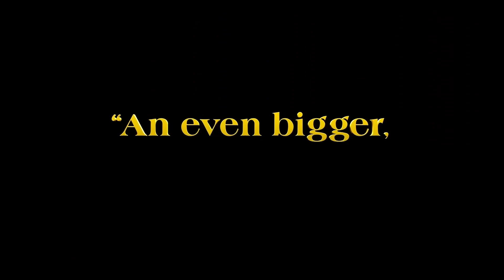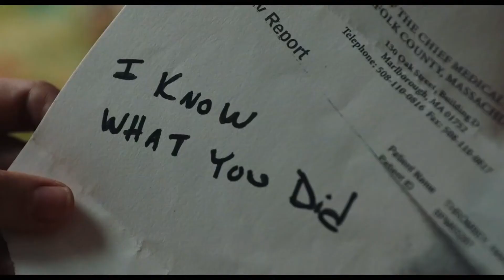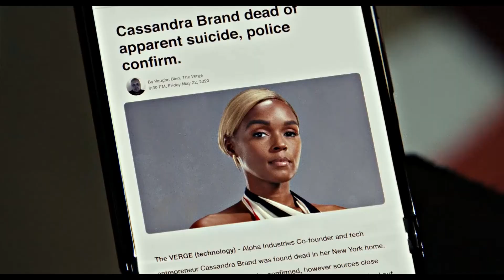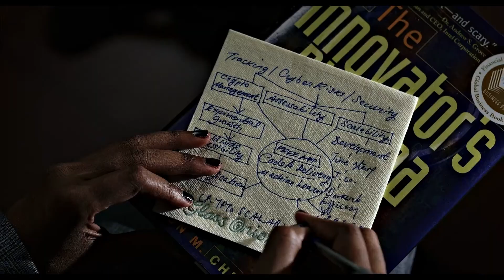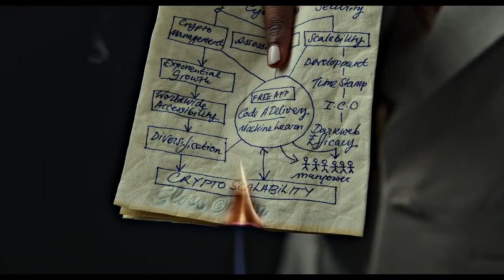Glass Onion is an underwhelming sequel | Video Essay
Glass Onion is an underwhelming sequel. To understand my position on this film, I take you on a journey across Rian Johnson's previous work. We will discuss the failures of Star Wars: The Last Jedi and how some of the mistakes made in that film carry over to Glass Onion. I will also compare the film to the original Knives Out which was one of my favorite films in recent years.

Please understand that this is not a comprehensive review and that there was so much more I planned to include but did not have the time for.